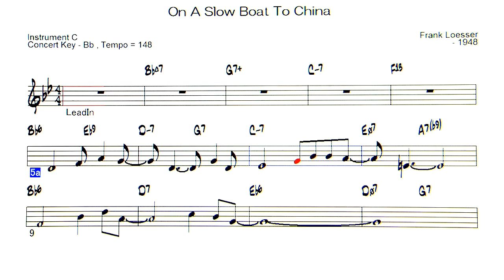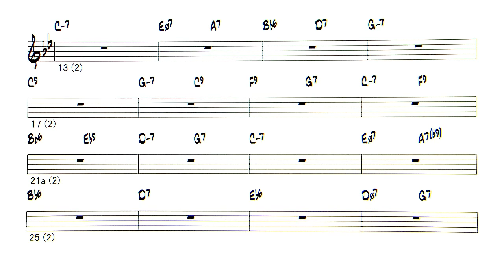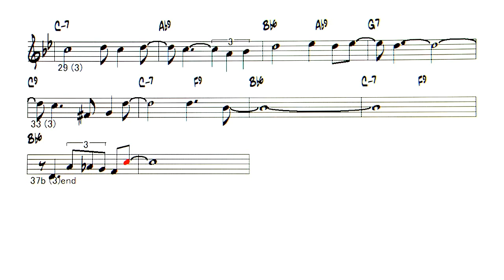On A Slow Boat To China - ( Instrument C )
Backing Track
On A Slow Boat To China  ( by Frank Loesser  - 1948 )
◎ list